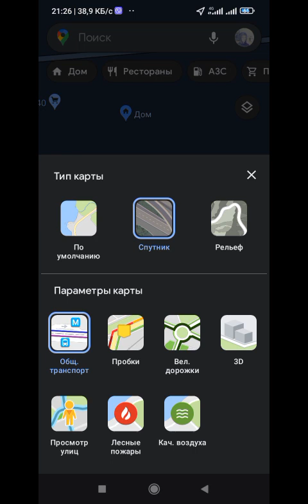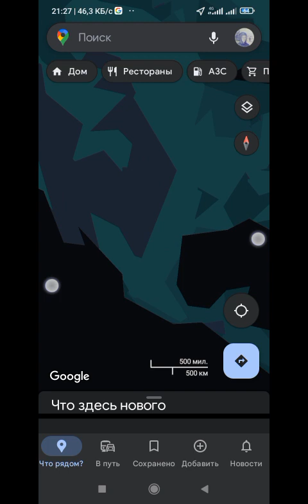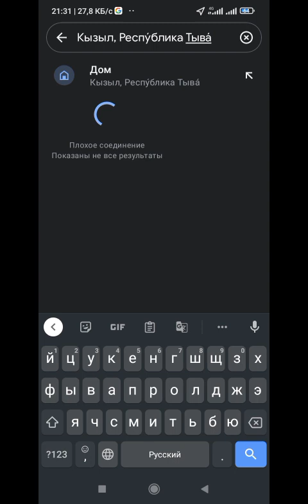возможно там сидят и тратят мой трафик интернета Теле2 у меня не 4G. агент47 мне помогает чем вы!